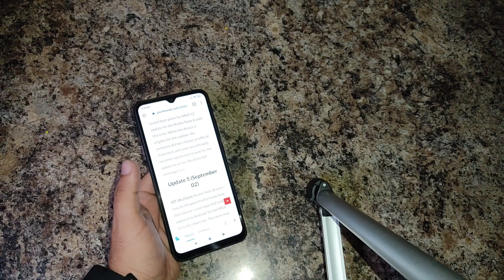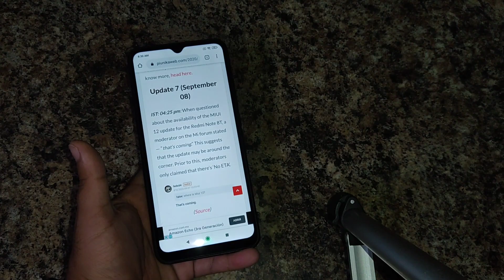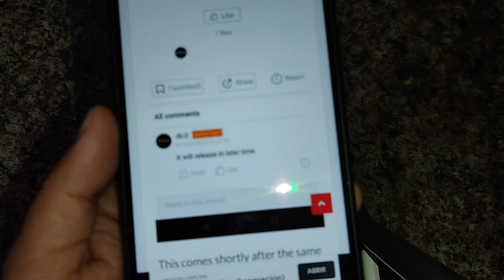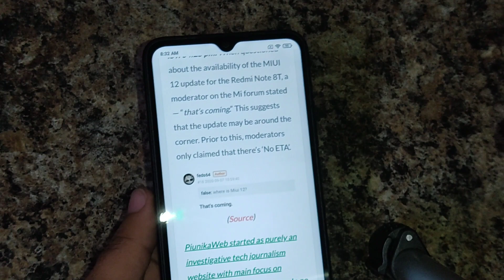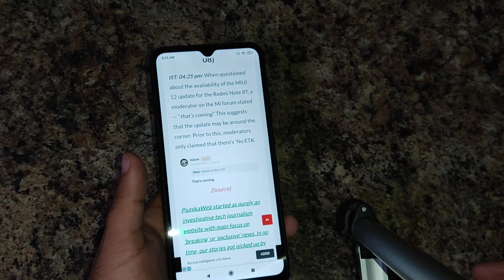🔥MIUI 12 REDMI NOTE 8 🔥PORFIIIN ALGO BUENO Y NUEVO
Hoy tenemos una nota alentadora sobre Miui 12 para el Redmi Note 8, porque parece que en estos días tendremos información sobre esta futura Actualización!